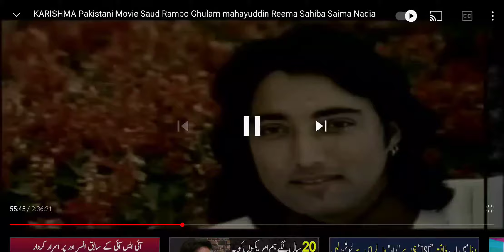September 15, 2021